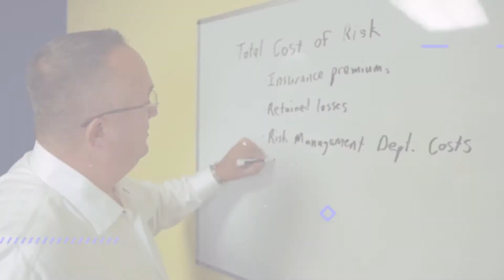Power Producers Podcast - Flood Insurance 2.0 with Chris Greene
Flood Insurance 2.0 with Chris Greene

In this episode of The Power Producers Podcast, David Carothers and co-host Kyle Houck interview Chris Greene, President of The Flood Insurance Guru, an agency that provides flood education and insurance nationwide. Chris discusses how the private insurance industry has evolved, his biggest challenges, and what the future holds.

Episode Highlights:
● Chris details his busy schedule over the next few weeks. (2:19)
● Chris discusses what’s currently affecting the flood insurance market. (5:50)
● What’s something that agents give Chris pushback on? (12:10)
● Chris mentions a blog and podcast he just released about hurricane relief. (13:58)
● What’s a feature of Hubspot that Chris really loves? (17:47)
● Chris discusses how new app roll outs will help him track who’s engaging with his content. (19:45)
● How has the private flood market evolved over the last couple of years? (22:15)
● What are some enhancements private flood offers that FEMA doesn’t? (23:09)
● Chris explains what a flood risk score is, and why it’s important. (25:15)
● Chris chats about an acquisition he just completed. (28:28)

Tweetable Quotes:
● “Flood zones are no longer really going to determine flood routes, they're only going to determine the requirements. You're going to have the cost to rebuild, frequency of flooding, type of flooding, distance to water...These types of things are all going to impact rates.” - Chris Greene
● “You can either take famous data, or you can take an elevation certificate. Well, if it's me, I'm taking the elevation certificate all day long, because at the end of the day, someone actually put their eyes on that property.” - Chris Greene
● “Most private companies do have a waiting period that ranges between seven days and 15 days, while FEMA still has that 30 day wait period and they're not changing that.” - Chris Greene

Resources Mentioned:
● Chris Greene LinkedIn
● The Flood Insurance Guru
● David Carothers
● Kyle Houck